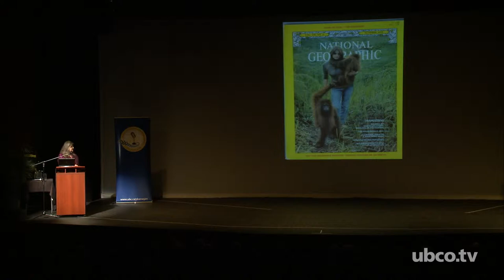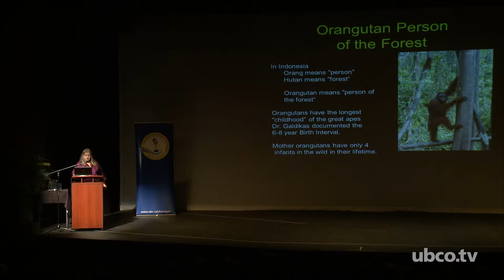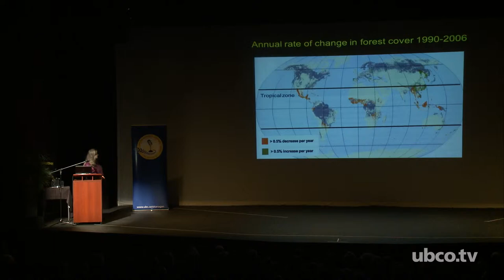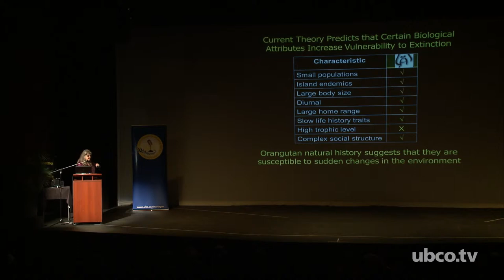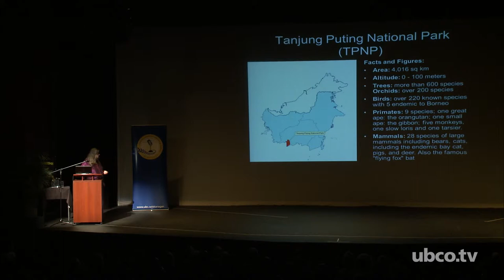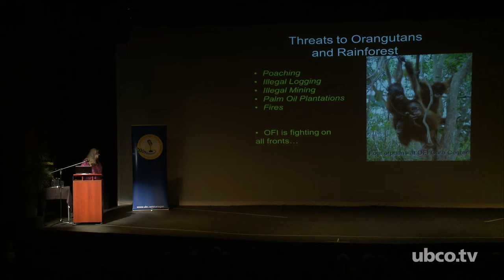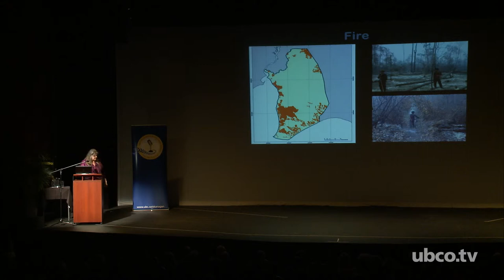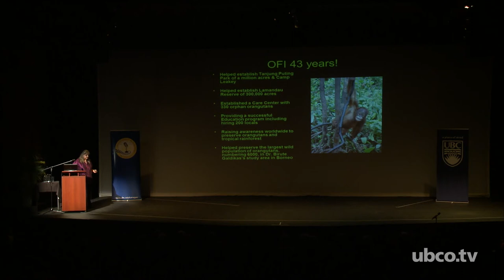Distinguished Speaker Birutė Galdikas Abridged Talk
Birutė Galdikas presents "A Curious Orange" at Kelowna Community Theatre as part of the Distinguished Speaker Series.